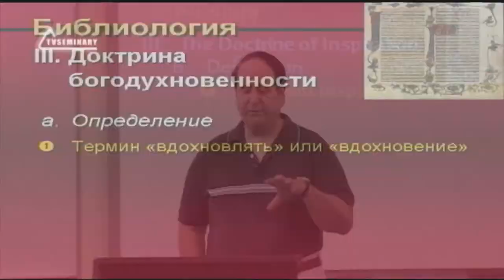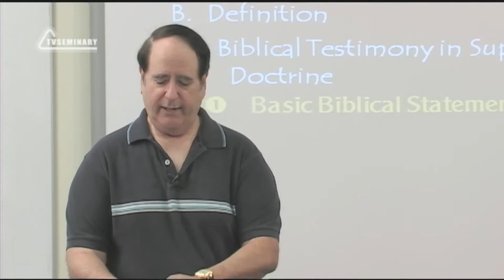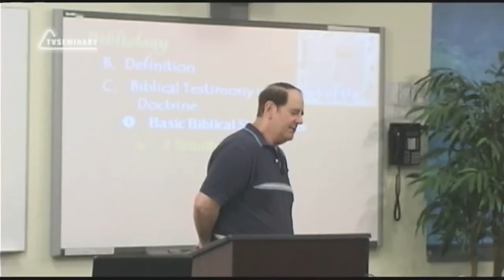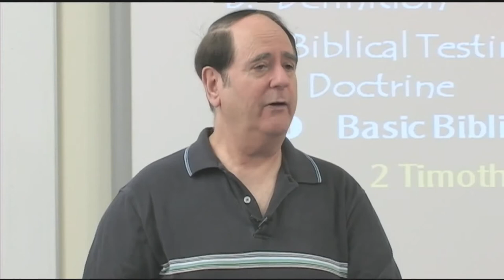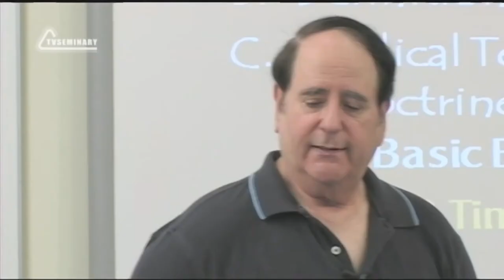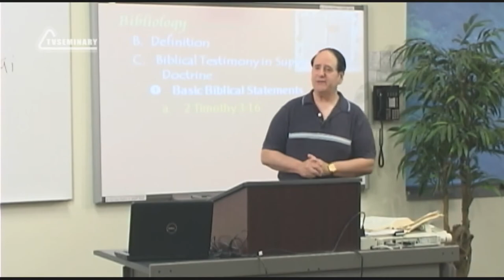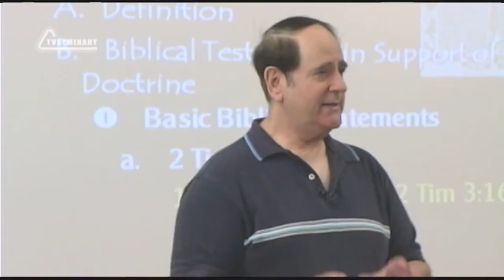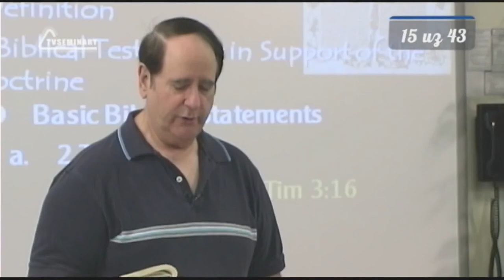ST5101 2 Rus 15 Доктрина богодухновенности Контекст 2 Тимофею 3 16 17